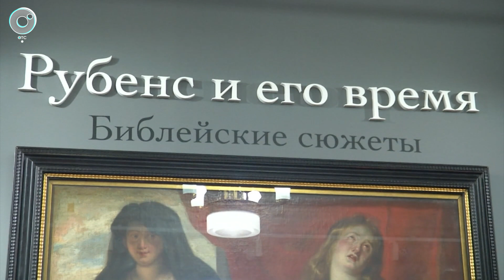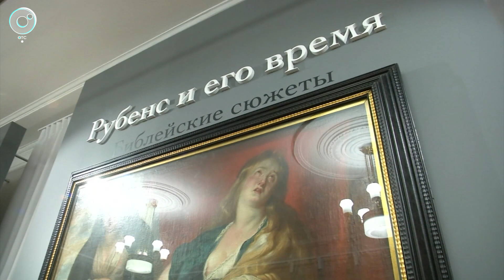Подлинное полотно Рубенса привезли в Новосибирск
В Новосибирск привезли картину Рубенса, найденную в небольшом уральском городке. Публика увидела полотно "Кающаяся Мария Магдалина с сестрой Марфой". Оно было написано более 400 лет назад.